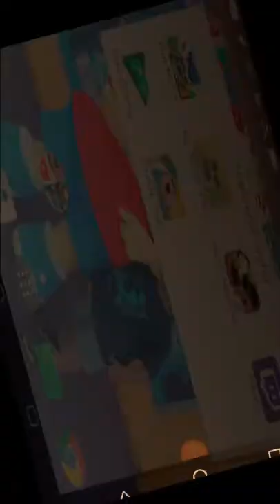My singing monster ep2